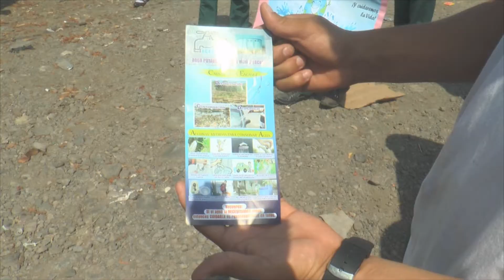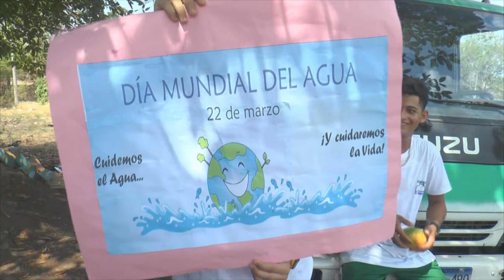Campaña De Concientizacion Sobre El Buen Uso Del Agua